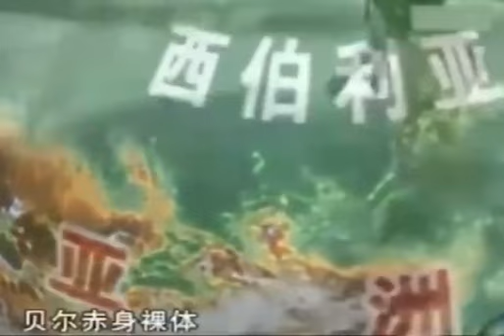老梁揭秘系列-老梁：《荒野求生》的貝爺到底有多厲害？簡直就是叢林王者！